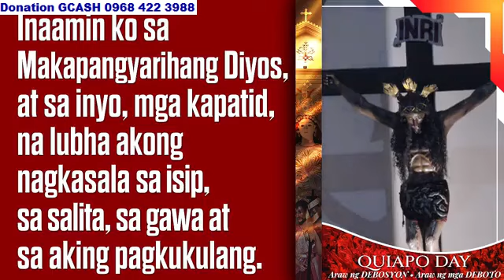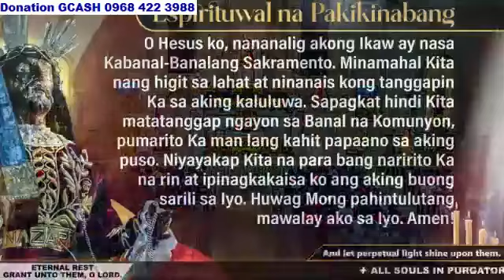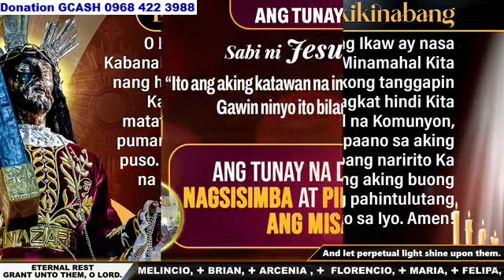QUIAPO CHURCH LIVE TV MASS TODAY 7:00 AM NOVEMBER 29, 2024 FRIDAY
Most Rev. Teodoro Bacani, Jr., D.D.